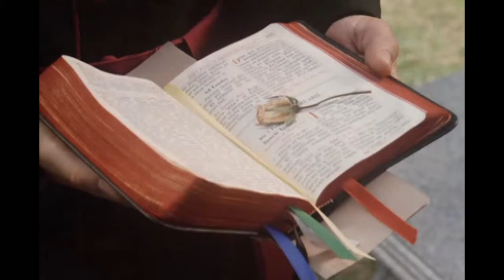Meggie & Ralph, "The Thorn Birds"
song: "What if I never get over you" by Lady Antebellum